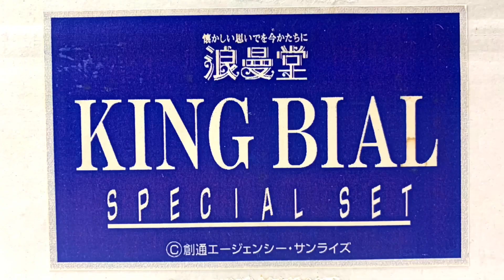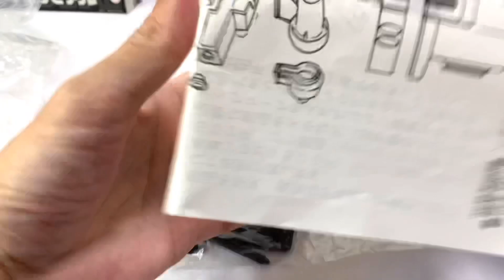合体ソフビ😊『キングビアル（浪曼堂製）』をいじりながらリアルタイム世代が思い出に浸る / 無敵超人ザンボット3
今回は再び「無敵超人ザンボット3」の思い出に皆さんと浸りたいと思います。

そして今日は　浪曼堂よりかつて発売されていた
ソフビキットの『キングビアル』を
合体させて皆さんと遊びたいと思います。

とりあえず1日で組み立てて遊べればいい
と思ってちゃちゃっと組み立てたものなので
未塗装、パーツの歪み等もそのままだったりで
綺麗に仕上がってはいませんが、
このソフビキットが素で完成するとどんな感じになるのか
興味がある方やこれから組み立てる方の改修の参考になれば
と思います。
プラモデルでいえばパチ組み状態ですので
なにぶん お見苦しい点はご容赦ください。

ザンボット3・ド直撃世代なりの愛を持って
弄りながら思い出を語らせて頂いております。
共感して頂ける方がいらっしゃったら幸いです。この作品 ご存知ない方でもどうぞご遠慮なく　一緒に浸っていってください。